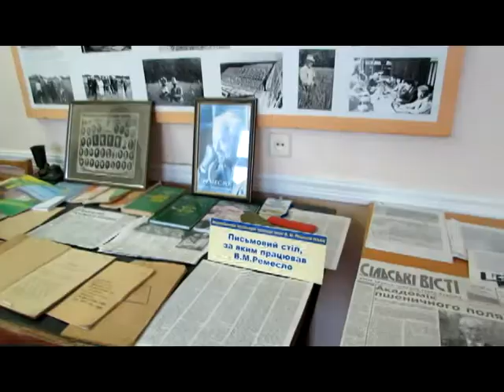Ознайомчий візит колег з Чеської республіки та НУБІП